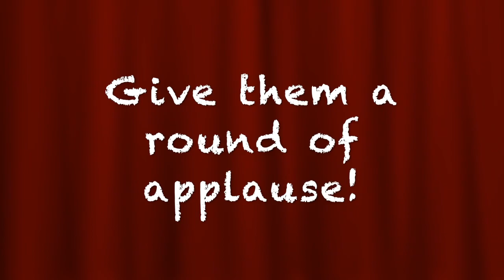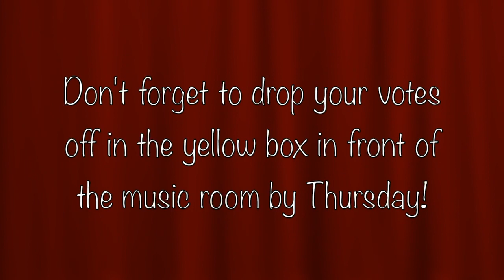Season 2 Episode 2